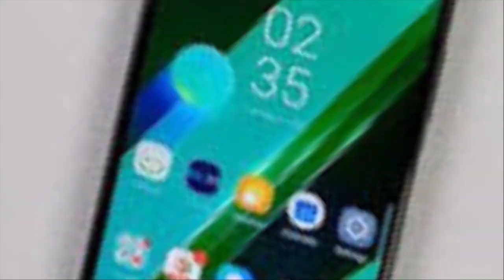EMANCIPATION (2022)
Peter, a slave, flees a plantation in Louisiana after he was whipped within an inch of his life. He has to outwit cold-blooded hunters and the unforgiving swamps of Louisiana on a torturous journey north.

Producers: Will Smith, Antoine Fuqua, Joey McFarland, Todd Black, Jon Mone.